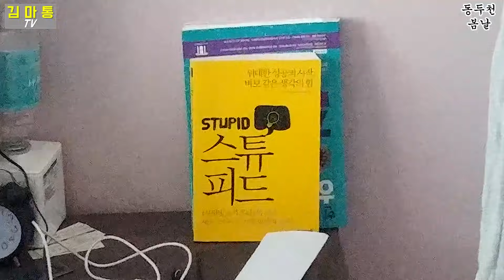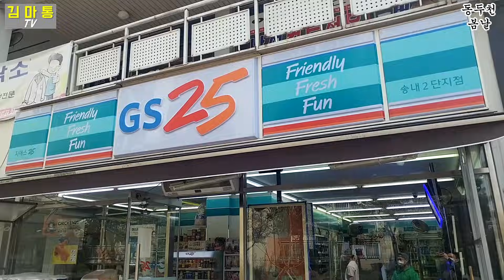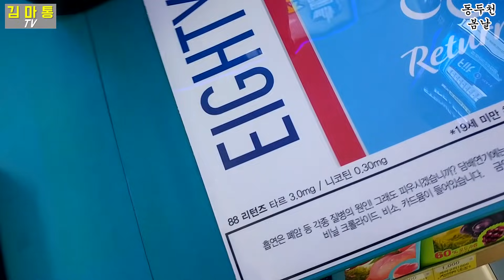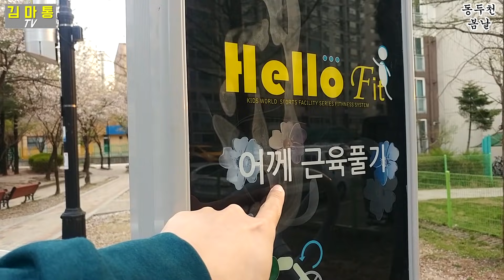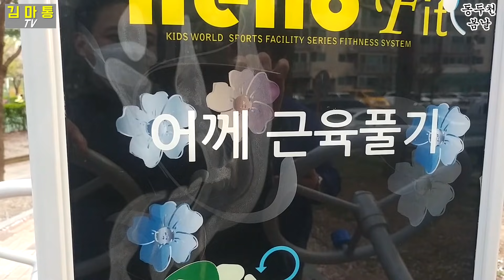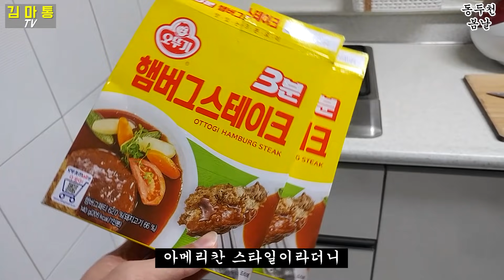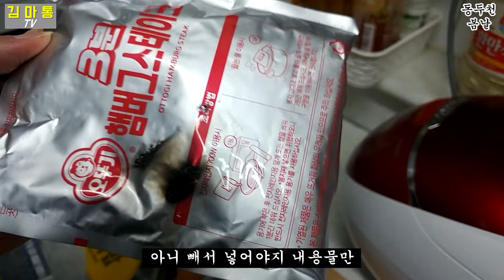빼앗긴 백수의 삶에도 봄은 오는가 (동두천 주말 브이로그) | 백수의 삶 ep.27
당신을 백수의 삶으로 초대합니다.